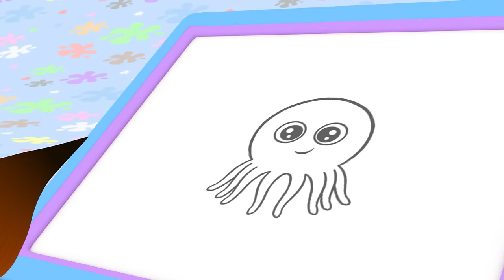Toddlers Learn Colors with Petey Paintbrush | Early Learning Videos for Baby Development & Education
Hello, Kids! Let's Learn About All of The Colors with Petey Paintbrush here on The First University Channel. Today We Will Color A Red Apple for Children & Babies.

First University - Early Learning for Toddlers channel is about teaching your baby about animals sounds and names, all of the colors, music, alphabet & ABC's, vocabulary & first words and much more. we believe that educational content is important for child development and emotions from an early age. here at first university for toddlers, we have our loveable characters like Robi who teach about animals, learn about musical instruments with the Notkins, vocabulary with Sammy and eve, the alphabet with ABC galaxy and colors with Petey paintbrush.